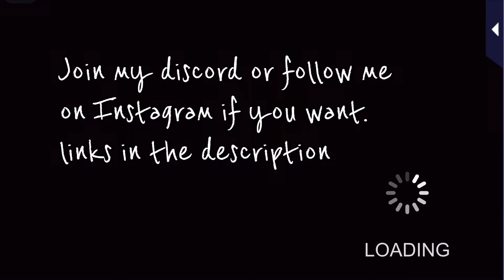Tetsuya Hosho Through Kasumi’s Eyes episode 1 - Romance MD : Always on Call